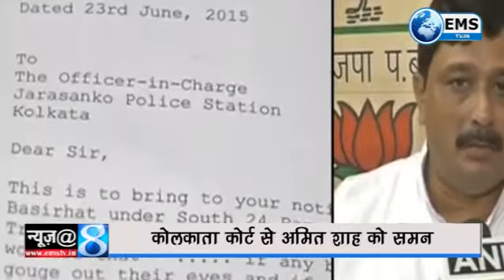News @ 8 PM - 29/08/18